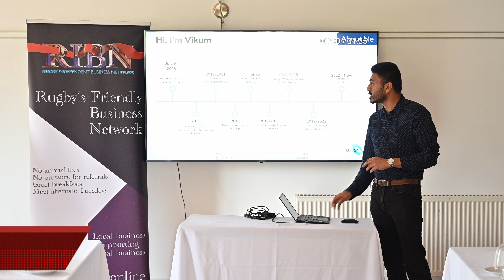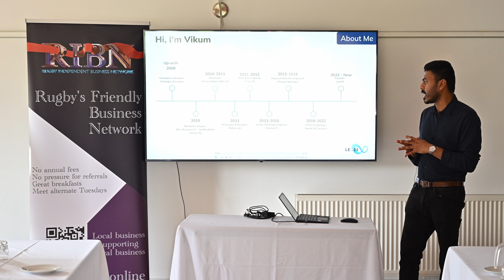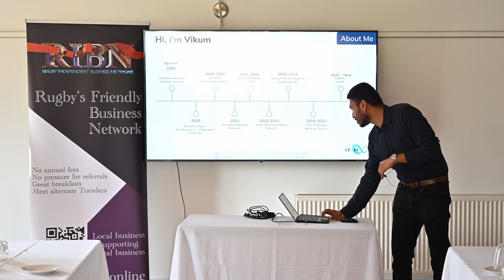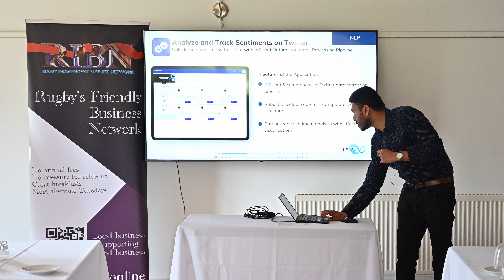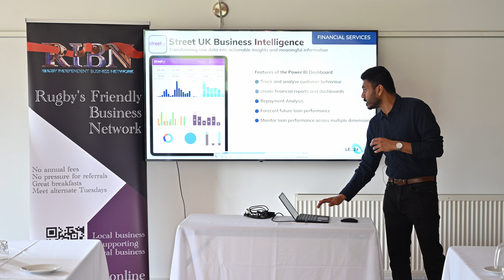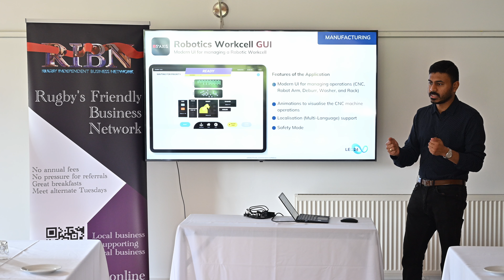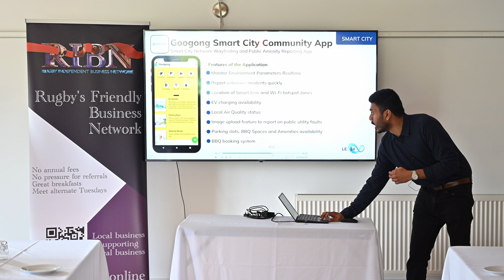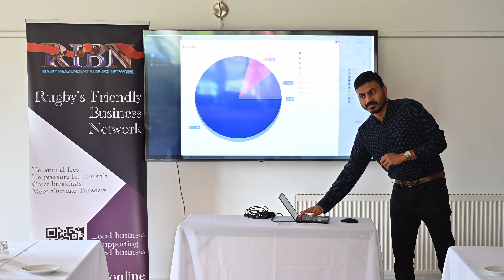Vikum Dias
RIBN member, Vikum Dias from Leo24 explains his background and how his career has reached a point where he launched his own business which specialises in providing bespoke software solutions to help businesses manage their pain points.